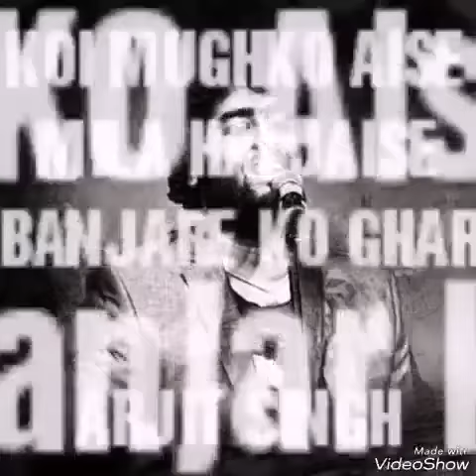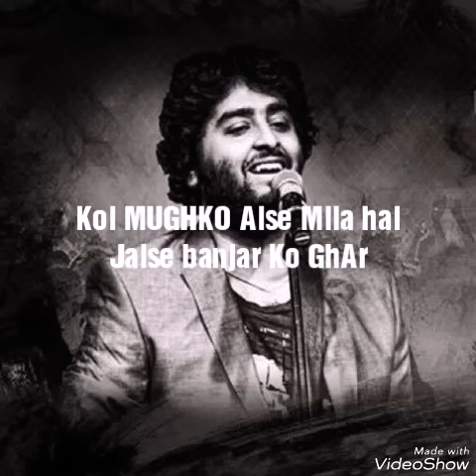Koi Mujhko Aise mila hai jaise banjare ko ghar| kisi sayar ki gajal | arijit singh new song2023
ARIJIT SINGH BEST NEW SONG |Koi Mujhko Aise mila hai jaise banjare ko ghar|arijit singh new song2022 | arijit singh Superhit song

ARJIT singh BEST SONG..///Koi MUGHKO Aise mila hai jaise banjare ko ghar...

Jise zindagi dhoondh rahi hai
Kya ye woh makaam mera hai
Yahaan chain se bas ruk jaaun
Kyun dil ye mujhe kehta hai
Jazbaat naye se mile hain
Jaane kya asar ye huaa hai
Ik aas mili phir mujhko
Jo qubool kisi ne kiya hai
Haan.. Kisi shaayar ki ghazal
Jo de rooh ko sukoon ke pal
Koi mujhko yun mila hai
Jaise banjaare ko ghar
Main mausam ki sehar
Yaa sard mein dopahar
Jaise banjare ko ghar Hmm...
Jaise koi kinaara Deta ho sahaara
Mujhe wo mila kisi mod par Koi
raat ka taara Karta ho ujaala
Waise hi roshan kare woh shehar
Dard mere woh bhula hi gayaa Kuch
aisa asar huaa
Jeena mujhe woh
phir se woh sikha raha Hmm..
Jaise baarish kar de tar
Yaa marham dard par
Jaise banjare ko ghar
Muskaata yeh chehra
Deta hai jo pehraa
Jaane chhupata kya dil ka samandar
Auron ko toh hardam saaya deta hai
Woh dhoop mein hai khada khud magar
Chot lagi hai usey phir kyun
Mehsoos mujhe ho raha hai
Dil tu bata de kya hai iraada tera
Main parinda besabar
Tha uda jo darbadar

Arijit singh new song 2021|You hi Nahi| Tughe pe dil fida hai|Superhit arijit singh song#Arijitsingh
You hi Nahi Tughe pe dil fida hai

arijit_singh_(musical artist)
arijit_singh _live_performance